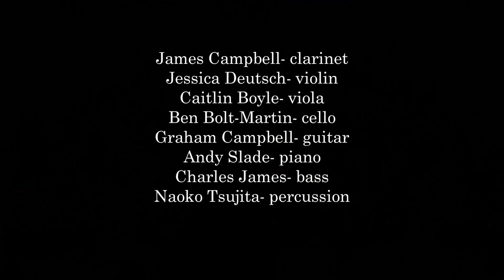Graham Campbell- Aimless Afternoon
Aimless Afternoon is the 3rd movement in a suite entitled &quot;Pender Harbour Paradise&quot;, commissioned by the Pender Harbour Chamber Festival and premiered in August, 2019. This performance took place in February 2020 at Array Music in Toronto, Canada.

James Campbell- clarinet
Jessica Deutsch- violin
Caitlin Boyle- viola
Ben Bolt-Martin- cello
Graham Campbell- guitar, composer
Andy Slade- piano
Charles James- bass
Naoko Tsujita- percussion